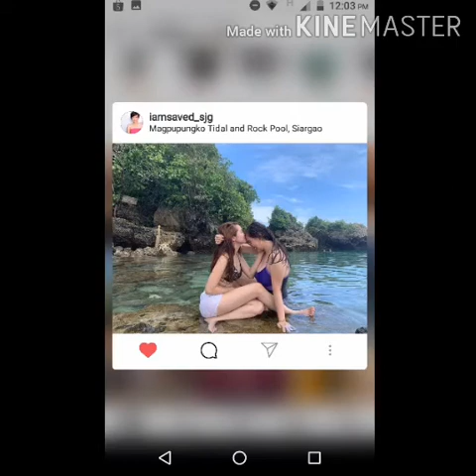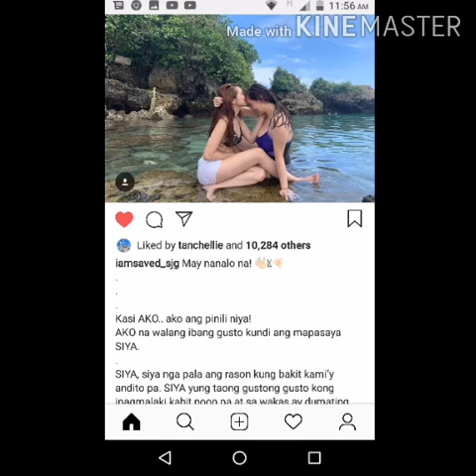Teamtarah Tanchellie Lobete And Sarah Garcia photo compilation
Credits to
Tanchellie Lobete
Sarah Garcia
teamtarah